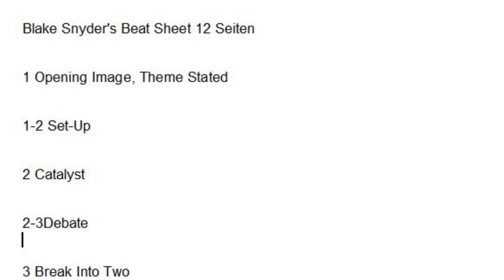Sanctum Sanctorum Folge 14 ist online!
Storytelling mit Resi Stenz, Teil 2. Wir tuschen Seiten 5 bis 8 in 30-facher Geschwindigkeit und hüpfen dabei zwischen Blake Snyders Beat Sheet, Hitchcocks McGuffin und Scott McClouds Understanding Comics herum.
Viel Spaß!